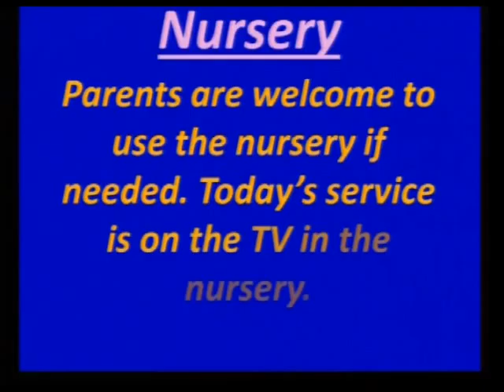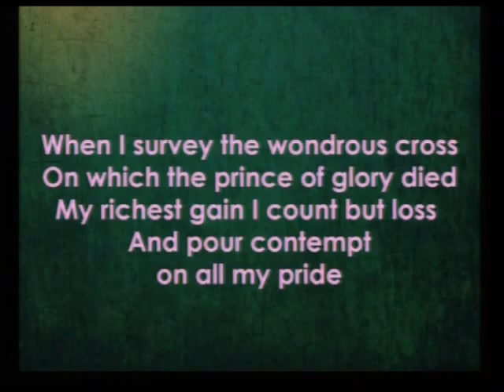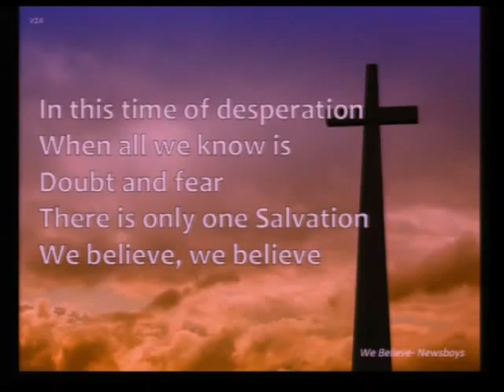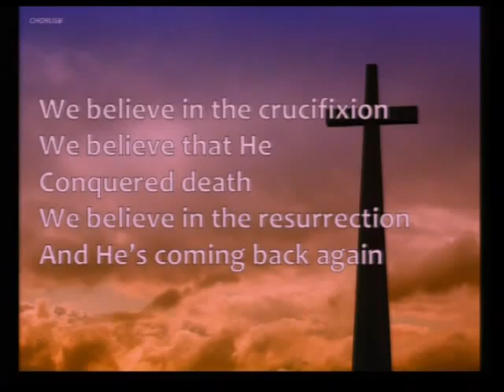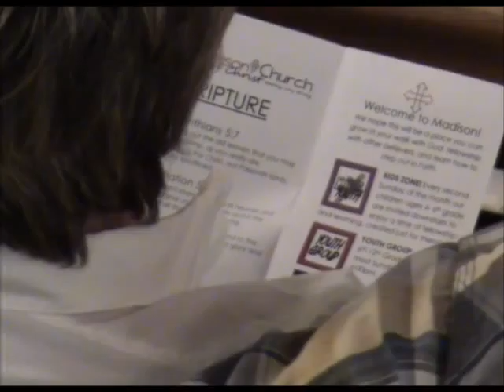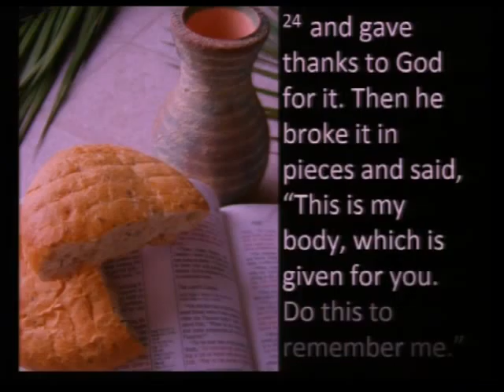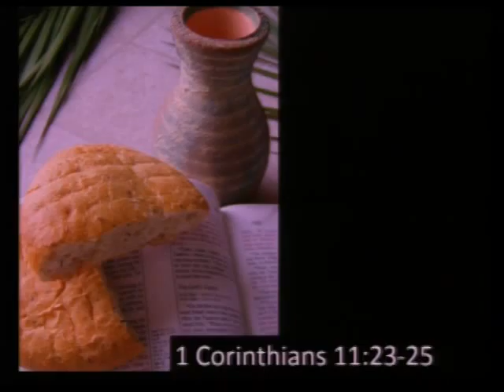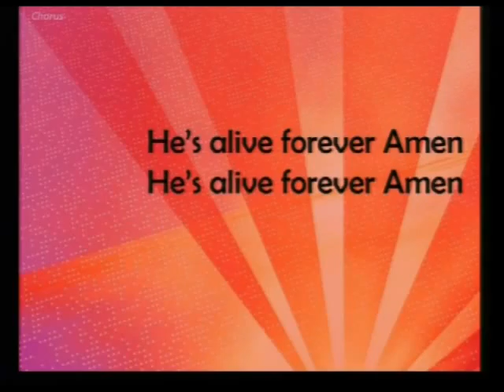"Alive" Easter Sunday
Easter Sunday service at Madison.  Brian talks about Jesus - 'The Lamb of God'.